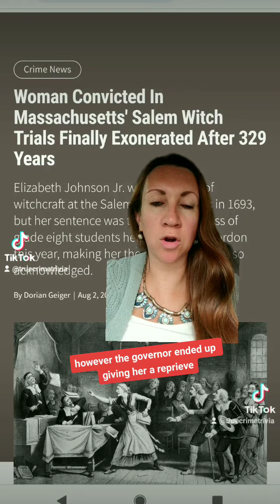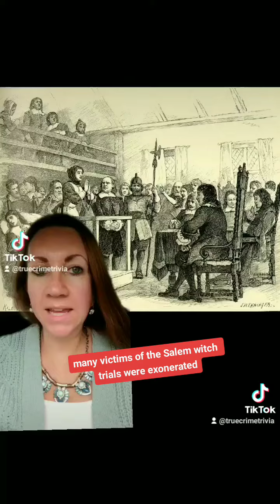Eight Graders Help Exonerate Elizabeth Johnson Jr., Victim of Salem Witch Trials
Here's the answers to today's true crime trivia question, and the remarkable story behind the exoneration of one of the Salem witch trials victims.